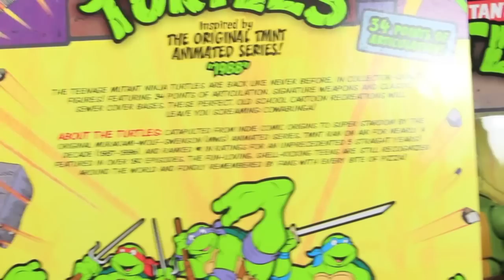Teenage Mutant Ninja Turtles Classic Collection Leonardo, Raphael, Donatello & Michelangelo Review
THANK YOU PLAYMATES TOYS FOR THIS!

Your #1 Source For Geek News, Reviews, & More! Everything toys, comics, video games, movies, cartoons, & more is here!